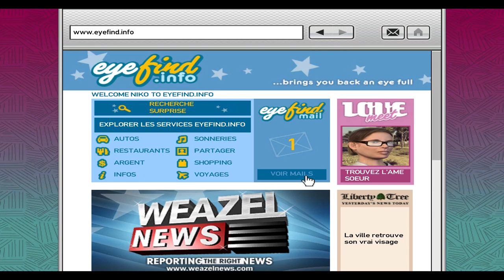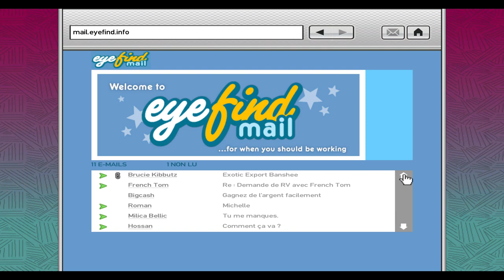[GTA IV] L’HÔPITAL ABANDONNÉ _ EPISODE 11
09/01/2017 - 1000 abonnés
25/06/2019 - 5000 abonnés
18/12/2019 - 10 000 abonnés